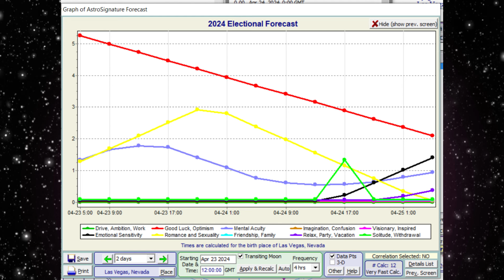The Full Pink Moon in Scorpio Vibes April 23rd 2024☄️⭐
Full Moon in Scorpio 0:00
Themes 2:09
Transits 6:23